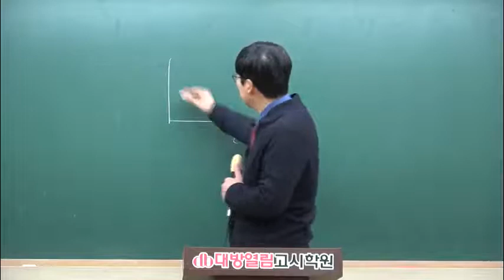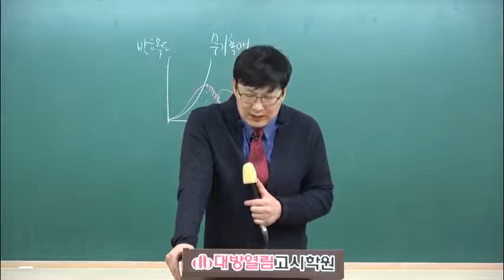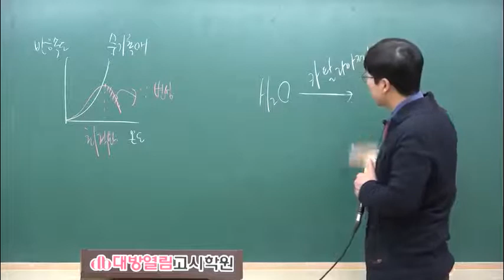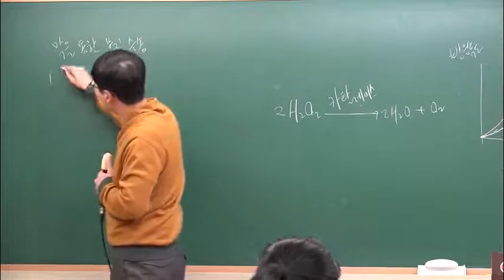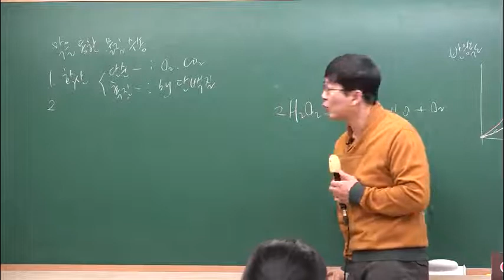2021 서울시간호직공무원 최정환생물